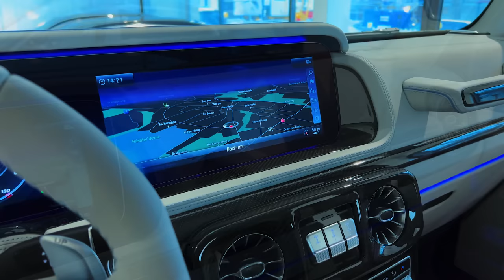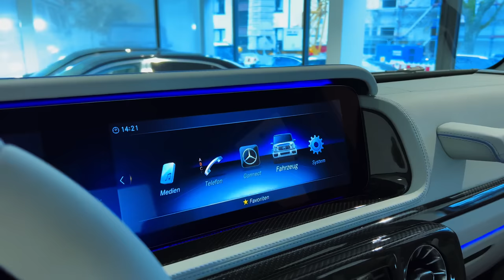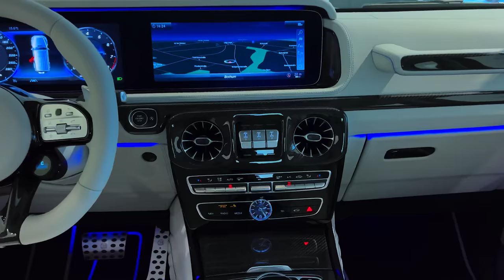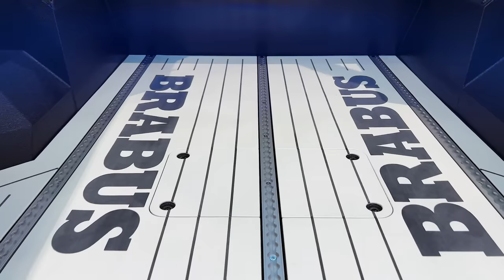2023 BRABUS G-Class 800 Adventure XLP - Best Super Luxury SUV!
BRABUS 800 Adventure XLP

An exclusive supercar never seen in this form before: The BRABUS 800 Adventure XLP celebrates its world premiere. The pickups of model year 2020 are available in an exclusive limited "First Edition." Based on the Mercedes G 63 AMG, our engineers, technicians and designers develop a high-performance pickup with outstanding off-road capability, which they achieved with a newly designed special suspension with portal axles. This results in a ground clearance of 49 centimeters (19.2 inches).

The power source is the 4.0-liter, twin-turbo V8 in BRABUS 800 PowerXtra + specification with an output of 588 kW / 800 hp (789 bhp) and 1,000 Nm (737 lb-ft) of torque. With it, the BRABUS 800 Adventure XLP sprints from zero to 100 km/h (62 mph) in just 4.8 seconds. The top speed is electronically limited to 210 km/h (130 mph) due to the higher center of gravity and the 22-inch all-terrain tires.

The show car features a ROCKET silver matte special paint finish and a burned oak BRABUS fine leather interior.

Design & Exterior. The Bigger The Better.

For example, in order to be able to mount a generously sized pickup bed behind the unchanged spacious passenger cabin of the G-Class, the wheelbase was extended by 50 centimeters (20 inches) for a start. The BRABUS engineers used state-of-the-art design and engineering software to run the calculations required for this. They developed a special module for the steel ladder-type frame of the off-roader to these specifications, which fully preserves the torsional rigidity and replaces the mounting points for the rear suspension. Length overall is 5.31 meters (17.4 feet), which is 68.9 centimeters (27.1 inches) more than a stock G 63 without spare wheel at the rear.

In addition, the vehicle is fitted with the optionally available luggage rack on the roof of the cab and the naked-carbon wind deflector with four auxiliary LED lights mounted in front of it. The matte black double bed bar behind the cab of the BRABUS 800 Adventure XLP not only plays a role on the thrilling pickup looks of this supercar, it also can be used for safely tying down items in the pickup bed.

Carbon undeniably also is being used for the production of a myriad of other bodywork components. They include, among other things, the BRABUS top-mounted hood attachment with two power bulges, as well as the fender flares, which were adapted from the BRABUS WIDESTAR widebody version for the current Mercedes G-Class models and fitted with naked-carbon wheel arches in addition. They make the supercar 11.6 centimeters (4.6 inches) wider than the production car. The rub strips, likewise made from naked carbon, add further sporty highlights.

In addition to the tailgate, which reveals the origin of this supercar on a naked-carbon panel with recessed BRABUS logotype, the WIDESTAR fascia with stylized skid plate characterizes the looks of the pickup from the back. The handles of all doors and the tailgate are new and inlaid with BRABUS logotypes.

The running boards, longer to match the extended wheelbase of the BRABUS 800 Adventure XLP, make getting in and out easier. The flares integrate LED lights to ensure a safe step at night as well. When you pull on a door handle or when you activate the central locking system via Keyless Go by approaching the vehicle, the entrance lights and the BRABUS logos behind the front flares light up.

Due to the lofty entrance height, BRABUS also offers special powered step bars that make it easier to climb in and out of the pickup safely.